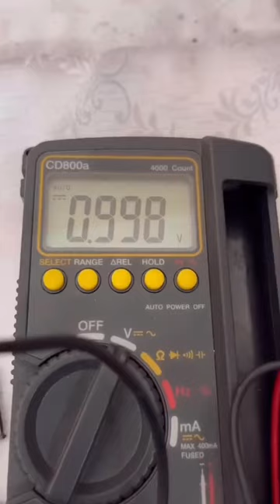Penyebab Laptop Sering Bunyi BIP BIP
▶▶ Mari Dukung Channel Kami